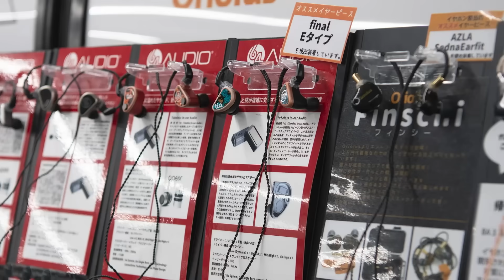50msの超低遅延×3DサラウンドのXROUND AERO Wirelessとゲーム機やPCをワイヤレス化できるXT01のセットが最強すぎた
コーデックに依存せず50msの低遅延で楽しめるTWS。独自技術の3Dサラウンド技術でその場にいるような臨場感あふれるサウンドも楽しめる！音質レビューとXT01を使いSwitch、PS4に接続して使ってみた感想をお伝えします。

【チャプター】
0:00 オープニング＆お値段
0:52 XROUNDとは
1:42 製品の特徴について
3:36 スペックについて
4:21 専用アプリ「My Tune」
6:31 付属品について
7:06 重量について
7:29 マイク音声について
7:51 装着してみた
8:14 音質について(音楽＆ゲーム）
12:19 遅延について
13:01 エンディング